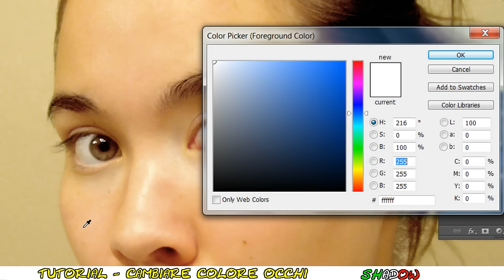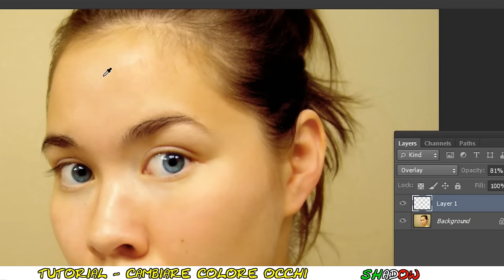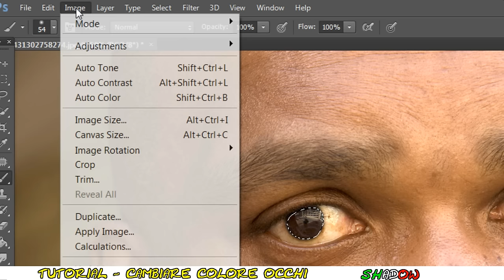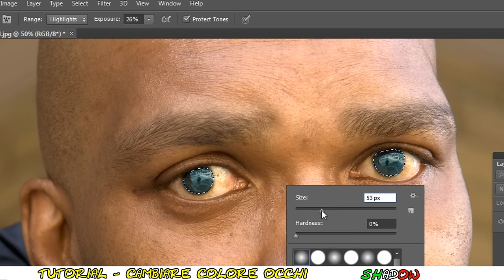Tutorial Photoshop CS6 - Come cambiare il colore degli occhi chiari e scuri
Tutorial Photoshop CS6 italiano - in questo video vi mostro il metodo che vi consente di cambiare il colore degli occhi chiari e successivamente anche quello per cambiare il colore degli occhi scuri, nel secondo caso, ho scelto una foto in cui non si vedono le pupille, in questo modo vi mostrerò pure come crearle

By ShadowTutorials

musica utilizzata:
Silent Partner - Harvest Time
Silent Partner - Old Friend